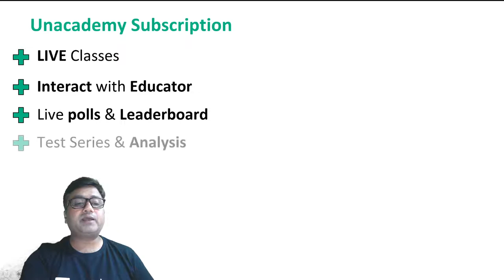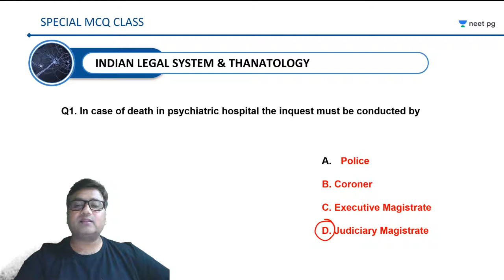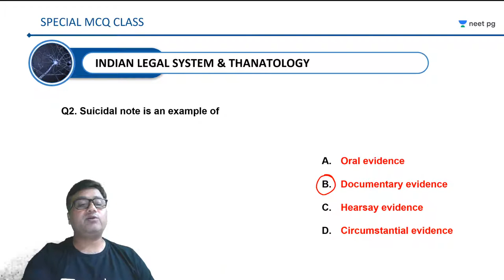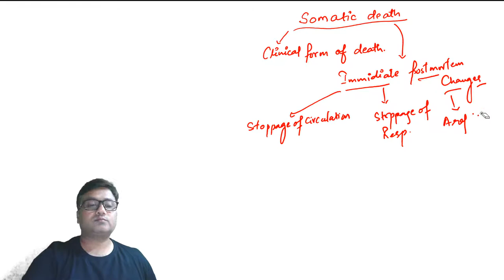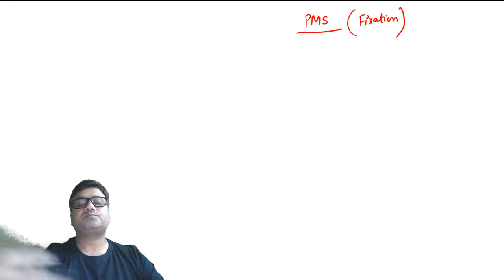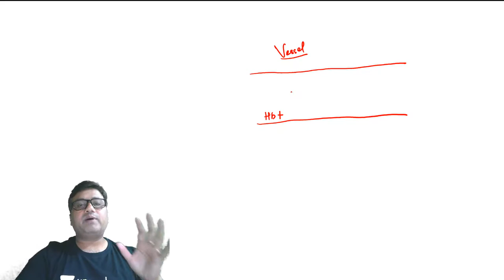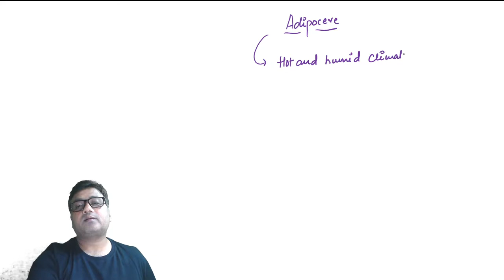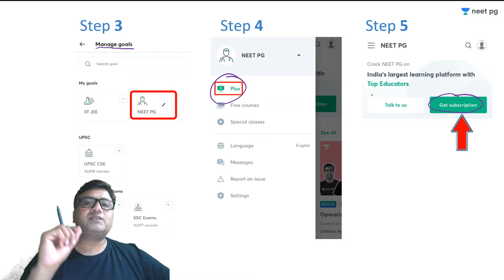NEET PG 2021 : Sample Test 1 | Dr. Sumit Tellewar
Unacademy NEET PG | NEET PG | NEET 2021 | Overview of Indian legal system | Medico-legal aspect of a doctor | IPC | CRPC | Inquest | Powers of courts | Forensic Medicine | Thanatology | Death | somatic & molecular death | Tripod of life | Autopsy Procedures | Medical Jurisprudence | Mechanical Injuries | Infanticide.

In this session, Dr. Sumit Tellewar discusses TSample Test for NEET PG 2021
India’s top educators for post MBBS preparation will be helping you to achieve your dream daily on this channel.

To get more personalized experience you can also enroll for Unacademy Subscription and utilize the following benefits: -
1. Learn from your favorite teacher
2. Dedicated DOUBT sessions
3. One Subscription, Unlimited Access
4. Real-time interaction with Teachers
5. You can ask doubts in the live class
6. Limited students
7. Download the videos & watch offline